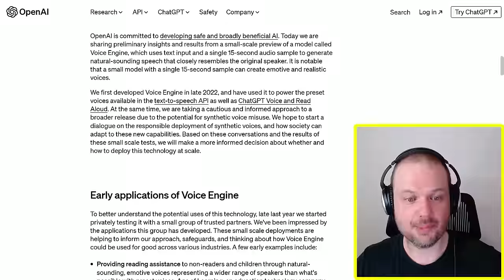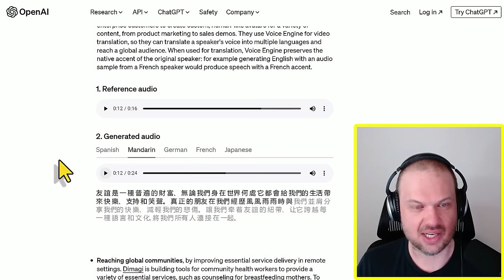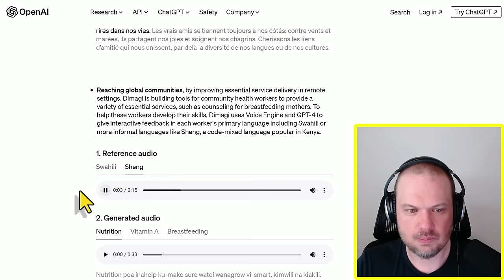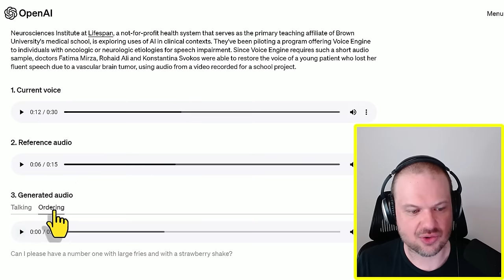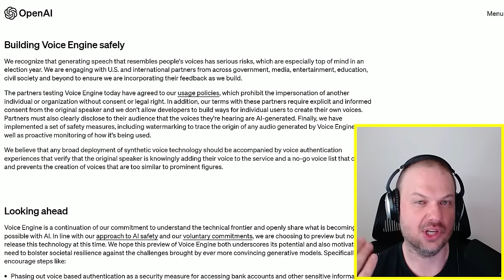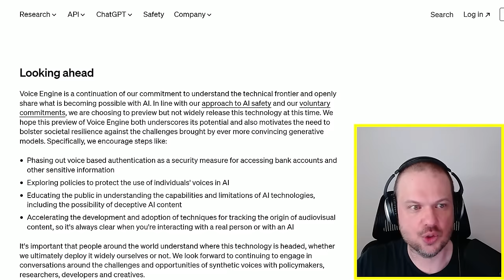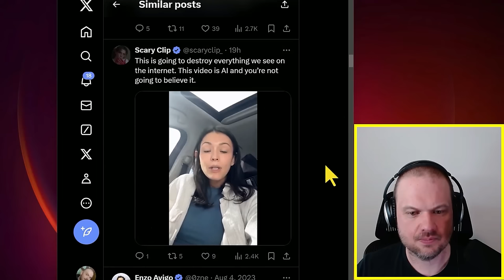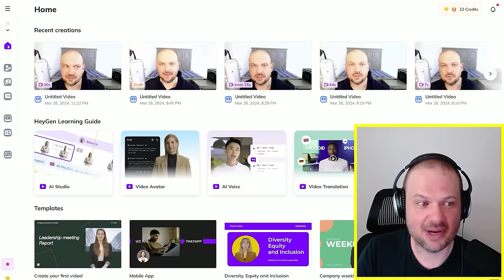VOICE ENGINE: The STUNNING life-like AI voices from OpenAI | AI is getting to REAL